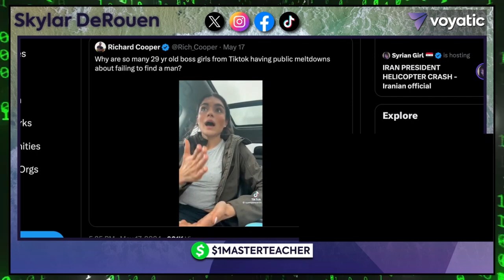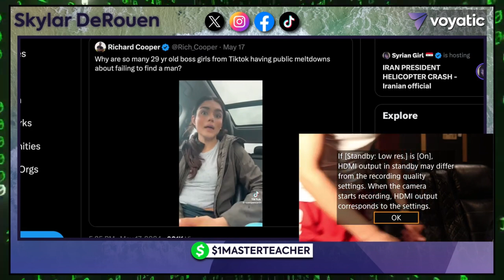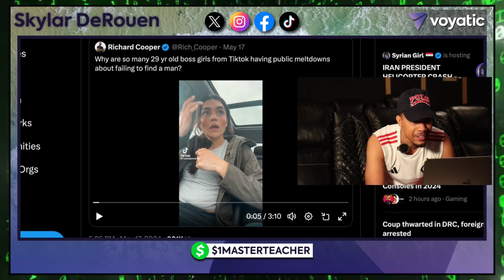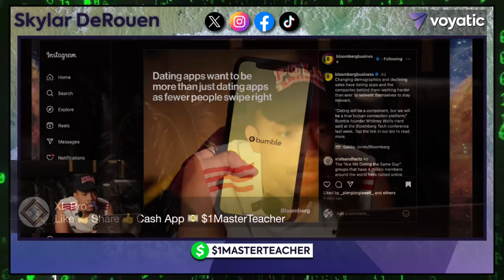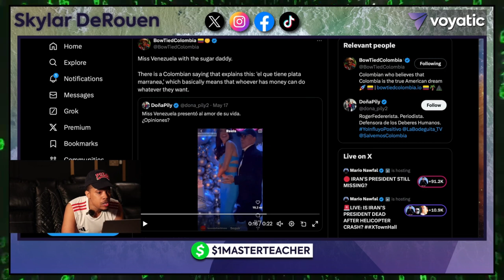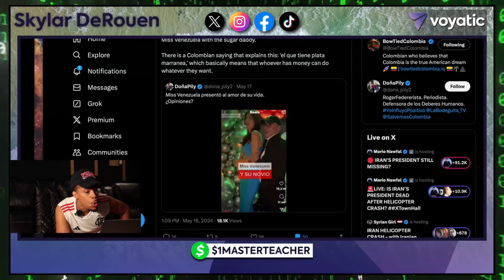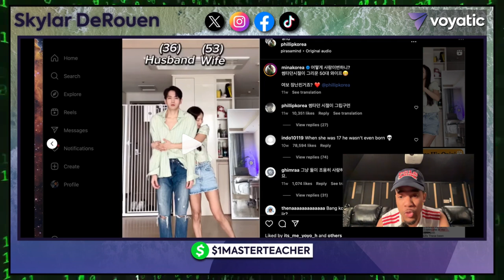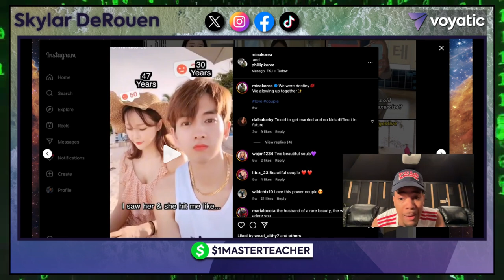Global dating maket debacle discussed